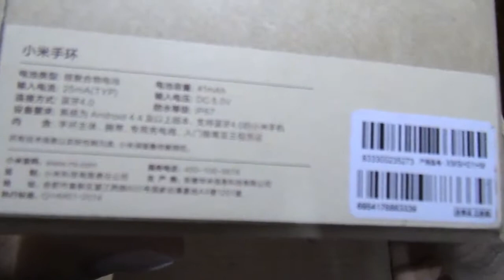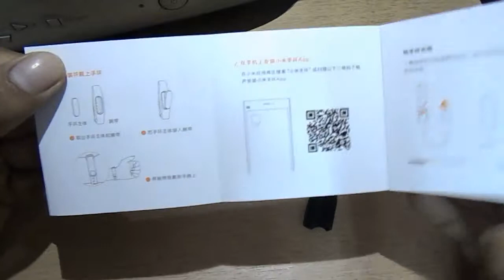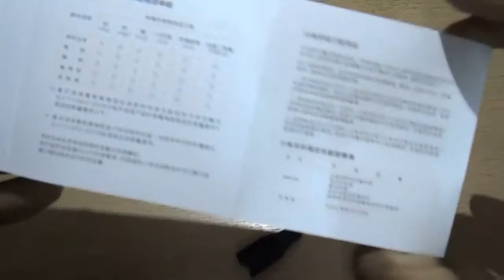Xiaomi Mi Band Unboxing India - Fitness Band & Sleep Tracker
Today I'm Unboxing Xiaomi's $13 Fitness & Sleep Tracker, Mi Band. In this video I will only be doing Unboxing, I will upload some follow-up videos with Set-Up Instructions, Steps for Charging and Review etc. soon.